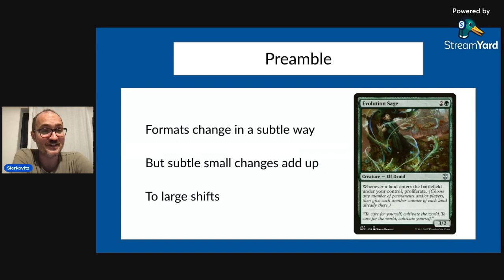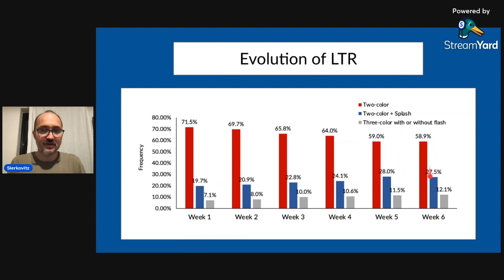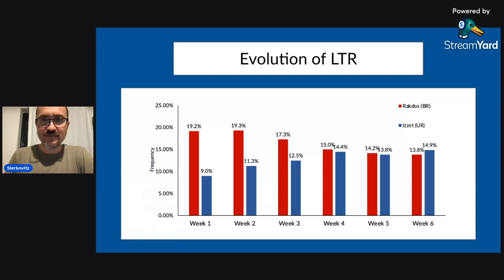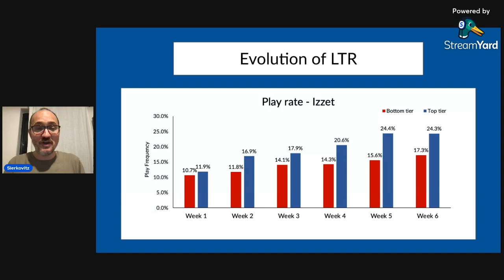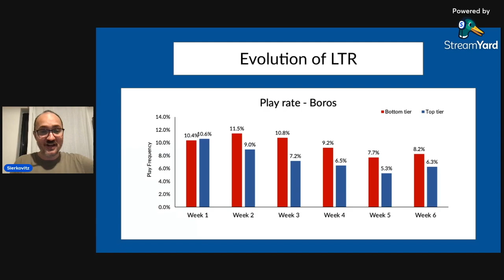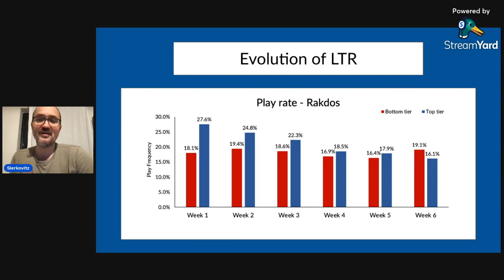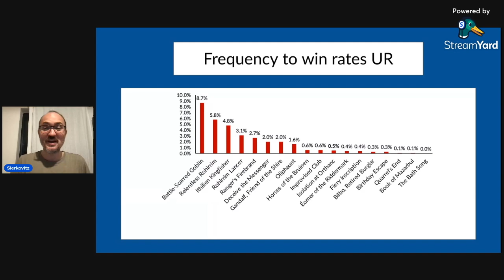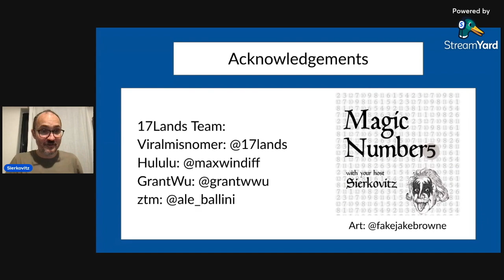Magic Numbers #86: How do draft formats evolve over time?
This week I look at how LTR drafts changed over time. Which cards, color pairs fell in and out of favour with the Arena users. And how did the player win rate impact those preferences.

But doing just a retrospective of one format can be a bit boring - what universal trends can we draw from LTR evolution? Can some color pairs be more resiliant to metagame shifts and if so - why?

to get extra access, perks and the good feeling of supporting my work.